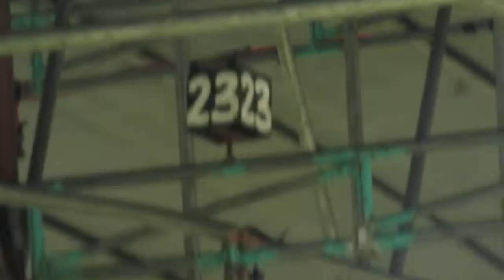ANNIVERSARY KMM-MRAI BATU NO 23 SESI 2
CANON 3-SASUKE